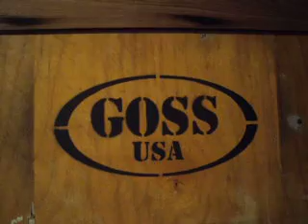The Huntress By GOSS-USA Update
Just an update video.